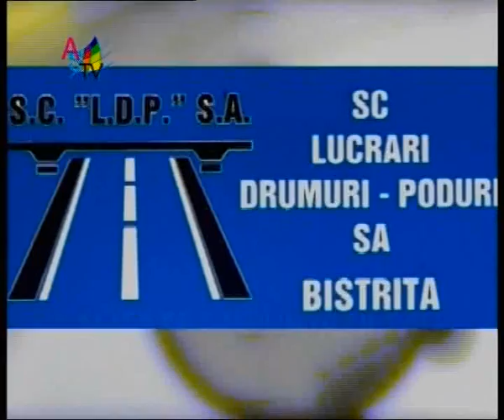Impact - Aceştia sunt consilierii tăi (IV) clip1